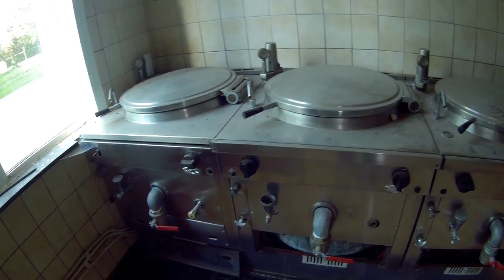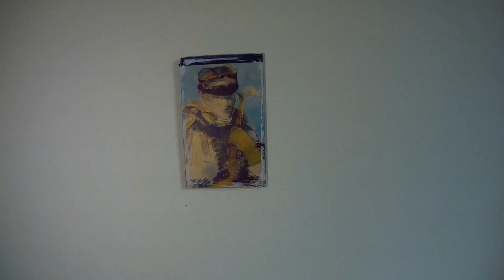Inside The Most Beautiful Abandoned Monastery Of Belgium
History:! Mont G is an abandoned monastery in Belgium. The beautiful building was built around 1900 and closed about 15 years ago, however you wouldn’t know it to look at the place. The chapel is in pristine condition, and the rest of the buildings have minimal decay. The buildings were used as a ‘reflection home’ from the 1960s.

The majority of the rooms are off a set of four corridors arranged in a square, creating a nice courtyard in the middle. The buildings are due to be developed into apartments for the elderly.

hello dear followers you can now become a monthly patron of the ExploringAndMe channel this will help me buy my Morphine medicines so I can travel longer and walk longer this will also help me cover the gas bills from all the travelling
Or help me with a single donation to help me with my health(Rheumatism nerve damage ) and travels I would like to thank you all for the support and believe in me and my channel :)

best of urbex  i luv you all thank you for the support each sunday